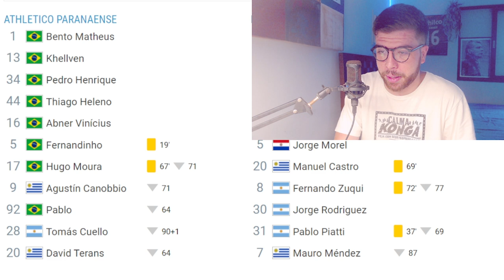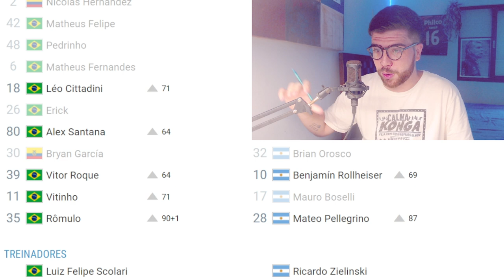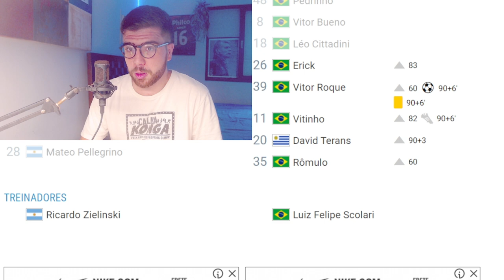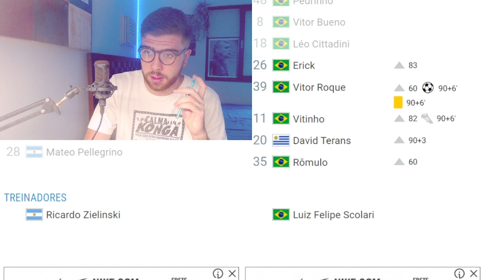COMO FELIPÃO PREPARA A ARMADILHA PARA O ATHLETICO SUPERAR OS ADVERSÁRIOS NA LIBERTADORES!